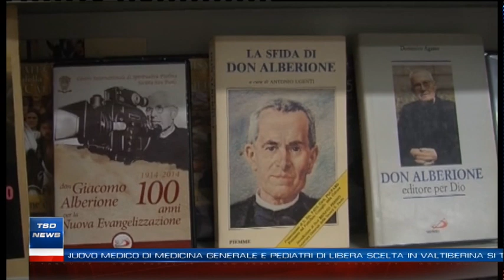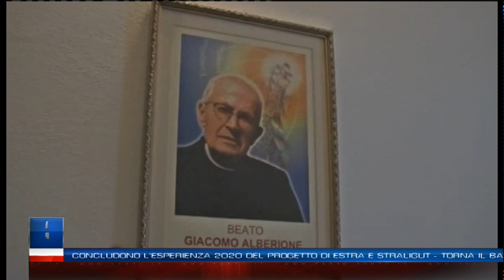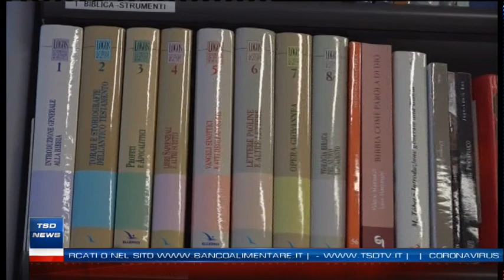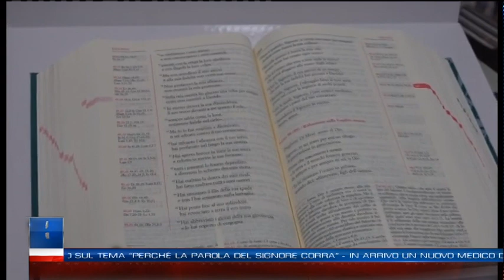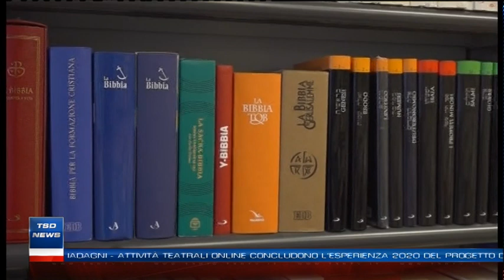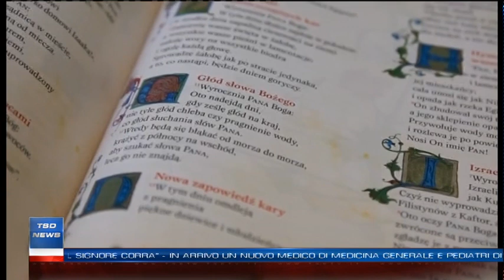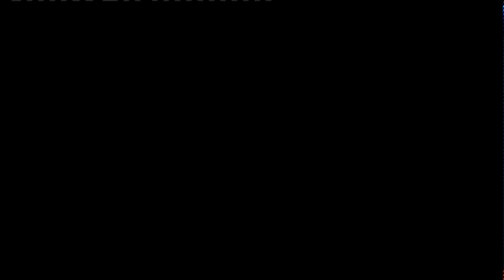TSD News - Edizione del 26 novembre 2020